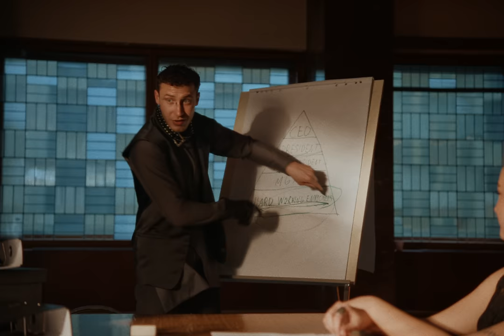Dina Ayada - What U Want? (Official Music Video)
Producer - Šimon Šebek
Director - Tomáš Fiala & Šimon Šebek
DOP - Ondřej Andrešič
Edit - Petr Němec
Production manager - Viktorie Maršová
Gaffer - Vít Morawski @vitmorawski
Color Graiding: Filip Hostýnek
Stylist - Tereza Ravera
Stylist - Viktorie Borisová
Make-up artist - Phil La Noiraude
Make-up artist of extras - Anna Ipatova
Hair stylist - Anna Badun, Fiona Sukama
Production company: seeya.cz